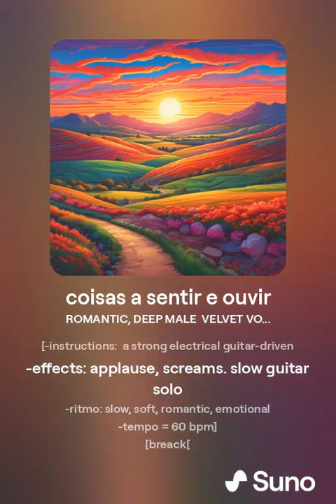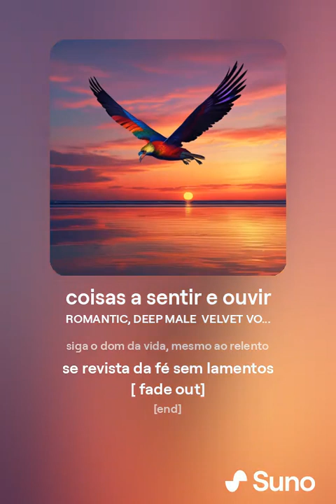Live Sem Lamentos! Fim do poço 2 - LUCIANO VIEIRA LIMA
TEMPO.
NO FIM DO POÇO É O TEMPO DE ESQUECER O LAMENTO E ESCALAR PARA A VIDA, É O MOMENTO QUE NÃO DEPENDEMOS DA SORTE.